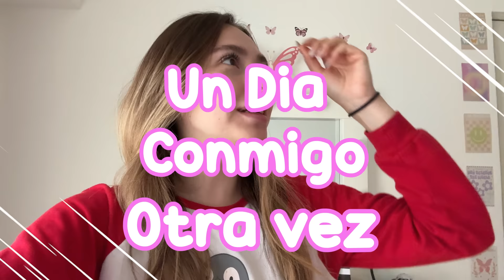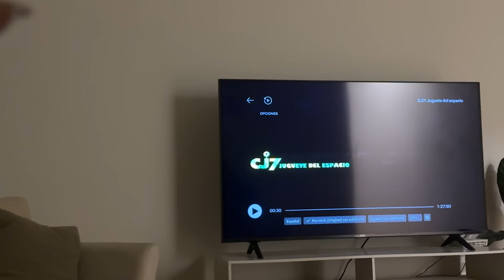ASÍ ES UN DÍA DE MI VIDA {viviendo sola}🎧🥯🌷- Evelyn Rangel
Holiiiii espero que les haya gustado este video

mandenme el link de este video a mi insta para platicar

MI CLOSET EN LINEA👚👗